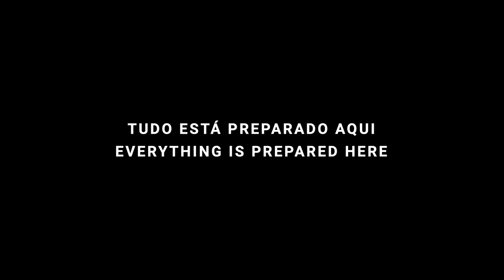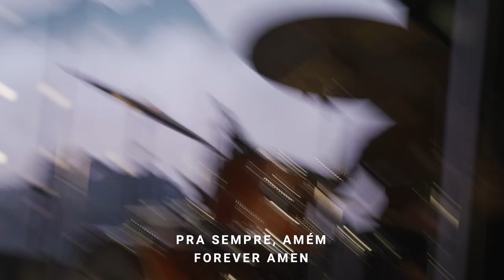BSSM Online Encounter Room in Portuguese | FULL SESSION | Paula Romez and Brad Klynsmith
Aqui está a sessão completa do Encounter Room em Português!

O louvor foi liderado pela Paula Romez e pelo Brad Klynsmith.  Neste Encounter Room, o pastor Richard Gordan liberou uma palavra sobre os países que falam português e o Brasil! Os olhos do Senhor estão sobre o povo de língua portuguesa.

Libby & Rich Gordon, e Ruth & Steve Moore conduziram a ministração com cura e palavras proféticas.

O louvor será em português e inglês e toda a ministração foi traduzida em português.

Continue conectado com a gente para receber novidades da BSSM - Bethel School of Supernatural Ministry - Escola de Ministério Sobrenatural da Bethel Church.

Here is the complete Encounter Room session in English!

Worship was led by Paula Romez and Brad Klynsmith. In this Encounter Room, Pastor Richard Gordon released a word about Portuguese-speaking countries and Brazil!. The eyes of the Lord are on the Portuguese-speaking people.

Libby & Rich Gordon and Ruth & Steve Moore went after healing, miracles, and released prophetic words.

Worship was in Portuguese and English and all the ministry time was translated to Portuguese.